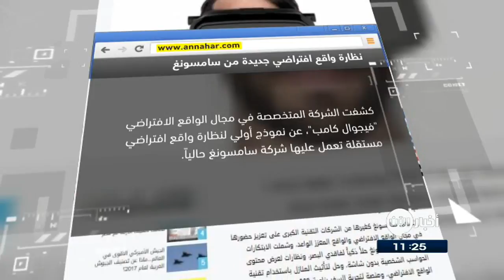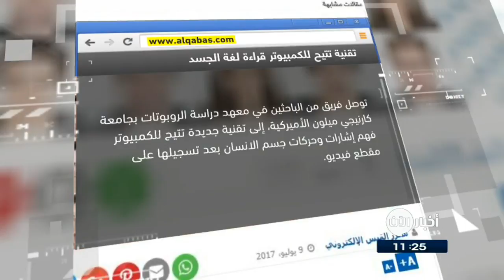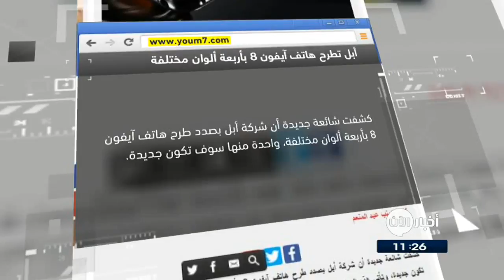11-7-2017 | نشرة أخبار اليوم.. لأهم الأخبار من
أبرز العناوين:
- إلى أين سيمضي مسلحو داعش بعد هزيمتهم في الموصل ؟
- العبادي: تطهير خلايا داعش يحتاج جهدا كبيرا
- هل تنجح جولة جنيف السابعة في إحراز تقدم لحل الأزمة السورية؟
- أرامكو تنال الموافقة على إنشاء شركتين لتطوير وتشغيل مدينة صناعية
- الأسماك الذهبية والأضواء الساطعة في معرض فنان ياباني